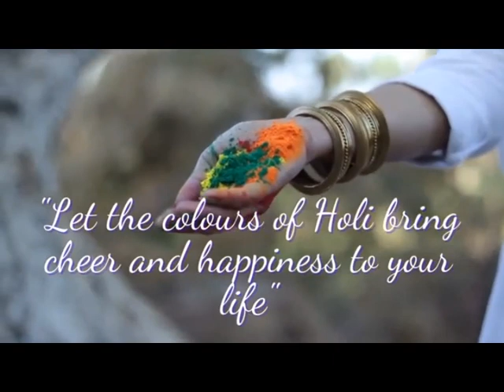प्रदेश भाजपा सहप्रवक्ता नरेन्द्र अत्री की तरफ से सभी जिलावासियों कों होली की शुभकामनाएं